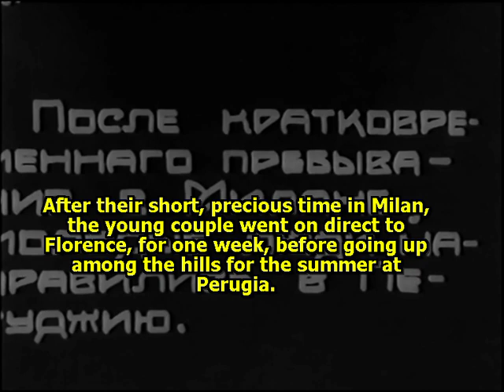The Woman Who Did 1915 - Eve Balfour, Thomas H. MacDonald, George Foley (Walter West)⚡ UPGRADE⚡ UK